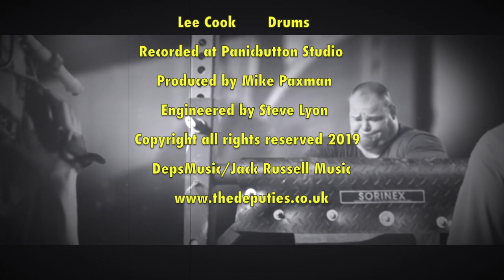Weight Of The Stone - The Deputies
composed by the band this is a new track from our EP 'Five Live'